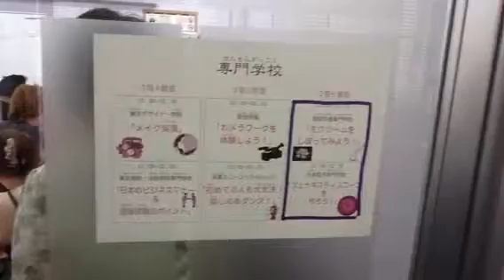カイ日本語スクールで交流会 プログラム